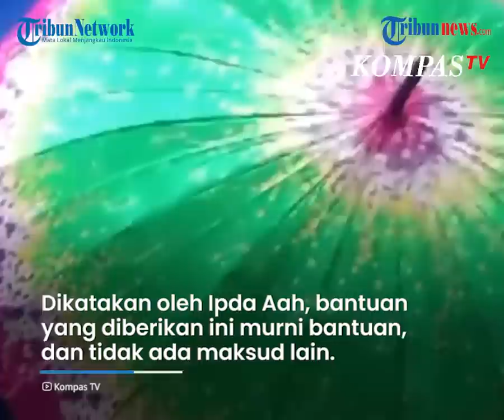Istri Terduga Teroris di Sukabumi Terlilit Utang, Presiden Jokowi Utus Stafnya dan Beri Bantuan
TRIBUN-VIDEO.COM - Presiden Jokowi mengutus staf kepresidenan untuk mengirimkan bantuan uang kepada SA, istri dari terduga teroris BS.

Bantuan uang tunai itu diserahkan langsung oleh Kapolres Sukabumi kepada SA, Sabtu (3/4/2021) di Desa Cibodas, Kabupaten Sukabumi.

Presiden Jokowi memberi bantuan lantaran mendengar kabar bahwa SA terlilit hutang, seusai suaminya ditangkap atas dugaan kasus terorisme.

Dilansir oleh TribunJabar.id, Paur Humas Polres Sukabumi, Ipda Aah Saepul Rohman menuturkan, bantuan disampaikan oleh Kapolres Sukabumi AKBP M Lukman Syarif.

Menurutnya, Presiden memberi bantuan tersebut karena mendengar kabar bahwa SA terlilit hutang.

Ipda Aah menyampaikan, bantuan diberikan secara langsung oleh staf kepresidenan melalui Kapolres, yang diterima langsung oleh SA.

"Istri terduga teroris di Bojonggenteng, Kabupaten Sukabumi terlilit utang hingga membuat orang nomor satu di negeri ini memberikan bantuan, bantuan yang diberikan secara langsung oleh staf kepresidenan melalui Kapolres diterima langsung oleh SA," ujarnya.

Pemberian bantuan berawal dari pemberitaan media online yang dibaca oleh Presiden langsung.

Istri terduga teroris dikabarkan mengeluh saat suaminya ditangkap Densus 88 di Jakarta.

Keluarganya kemudian harus menanggung beban hidup anak yang masih bayi dan membayar cicilan bank.

Aah menambahkan, bantuan yang disampaikan adalah santuan berupa uang untuk meringankan beban SA.

Dikatakan oleh Ipda Aah, bantuan yang diberikan ini murni bantuan, dan tidak ada maksud lain.

Istri terduga teroris, SA, merasa senang lantaran keluhan dirinya yang dimuat oleh salah satu media online mendapat respons baik dari Presiden hingga beban keluarga sangat berkurang.

Diberitakan sebelumnya, suami SA, terduga teroris BS ditangkap karena diduga ikut terlibat dalam peledakan bom di Makassar pada Minggu (28/3) lalu.

Beberapa waktu lalu, SA sempat mengeluh kepada awak media.

Ia mengatakan, suaminya mempunyai utang di bank di Sukabumi, dengan setoran sebesar Rp 1,5 juta per bulannya yang harus dibayar dalam waktu 1,5 tahun.

(Tribun-video.com/TribunJabar.id)

Artikel ini telah tayang di tribunjabar.id dengan judul HATI JOKOWI TERSENTUH, Istri Terduga Teroris di Sukabumi Terlilit Utang, Kirim Utusan Antarkan Uang,
Penulis: M RIZAL JALALUDIN
Editor: Kisdiantoro